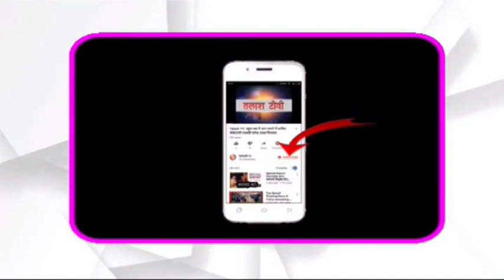मझिआंव । गढ़वा । मुखिया साबिर अंसारी ने पीएम आवास को फीता काटकर किया गृह प्रवेश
मझिआंव । गढ़वा । झारखंड सरकार के निर्देश पर मझिआंव प्रखंड अंतर्गत क्रमडीह पंचायत के कर्मठशील मुखिया साबिर अंशारी के कर कमलों द्वारा फीता काटकर एवं नारियल फोड़कर पीएम ग्रामीणआवास के लाभुकों का गृहप्रवेश कार्यक्रम की सुरुआत की गई. इस अवसर पर अंशारी ने कहा कि सरकार द्वारा सभी गरीबों को 2022 तक पक्का मकान देने का संकल्प लिया गया है. जिसपर जोर शोर से काम चल रहा है. अभी तक पूरा किया गया पीएम आवास के गृहप्रवेश कराने का निर्देश दिया गया था जिसमे आज 10 लाभुकों का गृहप्रवेश कराया गया है.साथ ही सभी वार्डों में विकास कार्य भी चल रहे हैं।मौके पर उपस्थित क्रमडीह पंचायत के पंचायत सचिव श्री कुमार, स्वयमशेवक धर्मेन्द्र राम,बबलू साहू, रियाजुद्दीन खान अहमद अली खान रिजवान खान कौसर अंसारी वार्ड सदस्य इबरार मोहसीन खान वार्ड सदस्य मोहम्मद शकील अंसारी वार्ड सदस्य रामप्रवेश राम तथा गांव के कई गणमान्य व्यक्ति शामिल रहे,Talash TV
Latest News
Breaking News
Current News
garhwa news
palamu news
latehar news